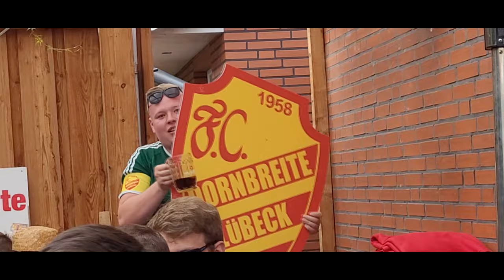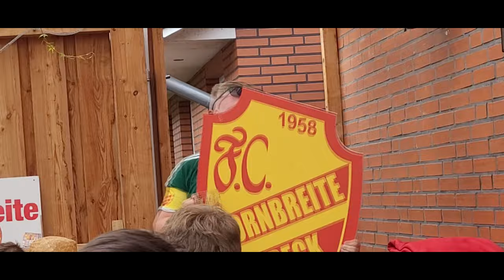VLOG #31 | Abschlussfeier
🎮SETUP🎮

Gönnt euch.

IGNORE: vlog,daily vlog,vlog hamburg,vlogs,deutsch vlog,vlog deutsch,bowling,lübeck,purge,vlog #31,Wizzinjo,Wizz,wizz,Bier,vlogs deutsch,geld,challenge,youtube Deutschland,travel vlog,vlogging deutsch,travel vlog deutsch,vlogging,backpack reise,reise vlog,Unterhaltung,maestus,warzone,the plug store hamburg